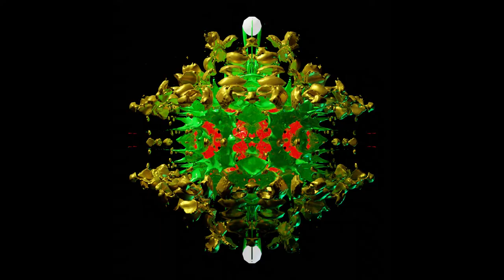Jade Palace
An animation test using exported meshes from mandelbulb3d.